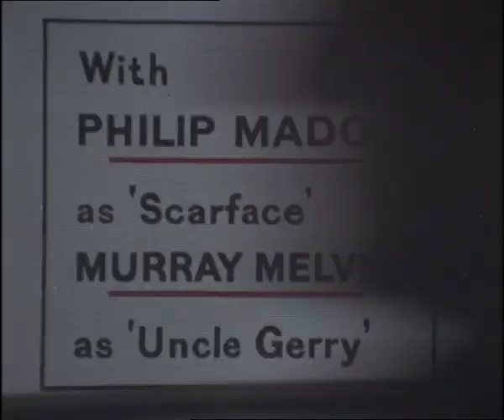The Tyrant King - The Complete Series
Directed by Mike Hodges (Get Carter, I'll Sleep When I'm Dead), written by Ace of Wands creator Trevor Preston, and starring Philip Madoc, Murray Melvin and juvenile leads from the Italia Conti Academy of Theatre Arts, The Tyrant King follows three teenagers as they traverse London searching for an answer to a hidden secret. A quest fraught with drama and danger takes them to some of the capital's most iconic landmarks and beyond (a reflection of the drama's origin as an adventure story published by London Transport), while the action is complemented by an atmospheric contemporary soundtrack featuring, among others, Pink Floyd, The Nice, Cream and The Moody Blues. Shown once in black and white in 1968, this is the first time it will be seen in colour, transferred from original film materials specifically for this release.

This six-part mystery thriller was Thames Television's very first production. Shot on location on 16mm film, it was effectively an experiment to assess the feasibility of a small-scale production unit within the company -- a subsidiary that would eventually become the legendary Euston Films, responsible for a string of phenomenally successful dramas including The Sweeney and Minder.